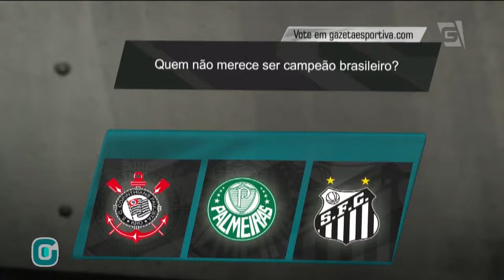Palmeiras 2x2 Cruzeiro | Noite de Borja, mas chance perdida- Gazeta Esportiva (31/10/17)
Borja faz dois gols, Palmeiras arranca empate diante do Cruzeiro e fica a 5 pontos do Corinthians